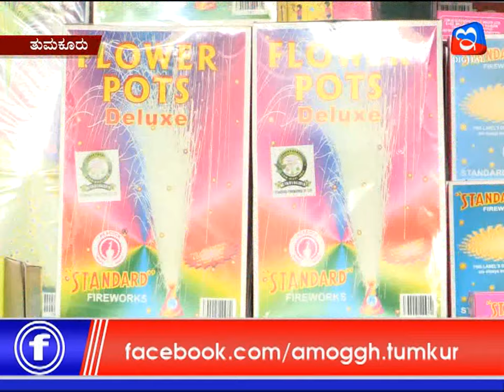28:10:2019: Amoggh News